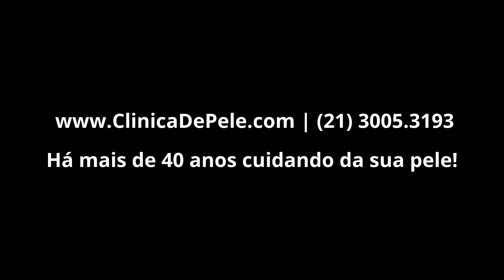Manchas & Rejuvenescimento [Peeling]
Curta o vídeo e deixe um comentário para participar!

- 👍 Curta o vídeo e deixe um comentário!
Ajude o canal a crescer e a publicar mais conteúdo.
Deixe a sua pergunta ou sugira um vídeo novo!

Veja os tópicos abordados neste vídeo:
0:00 Início
0:12 Tratamento para manchas e Rejuvenescimento com Peeling

O peeling é o procedimento não invasivo e muito eficiente para tratar acne, pele oleosa, manchas, olheiras e estrias. Além de deixar a pele mais lisa, este procedimento promove um rejuvenescimento superficial da pele, ajudando também a suavizar cicatrizes e rugas. Como resultado obtém-se uma pele com um aspecto mais jovem e saudável.

Através de processos físicos, químicos ou mecânicos, o peeling descama de forma controlada parte ou então toda a epiderme. Com isso, há a remoção de lesões superficiais da pele, que se segue pela formação de novos tecidos. O resultado desse processo é uma pele mais firme, macia e rejuvenescida.

De acordo com a Sociedade Brasileira de Dermatologia os benefícios que o Peeling pode oferecer à pele são vários. Desde clareamento de manchas, até combate a oleosidade da pele, acne e tratamento de rugas, entre outros.

Os tipos de peelings se classificam de acordo com a profundidade, indo de superficial até o peeling profundo. E também conforme o tipo de material que se aplica no procedimento. Em relação ao material, entre os principais podemos citar:

Físico/Mecânico – Procedimento indolor e minimamente invasivo, que é feito utilizando métodos físicos para descamar a pele por dermoabrasão. Entre as técnicas que se enquadram nesse grupo, estão o peeling de diamante, o de cristal e a microdermoabrasão.

Químico – Neste tipo, a descamação da pele ocorre através do uso de peelings químicos. Estas substâncias químicas podem agir superficialmente ou então nas camadas médias e mais profundas da pele. Entre os ácidos mais usados estão o glicólico, retinóico, hialurônico, fenol e salicílico. Existem outros peelings como Melanesse e Cosmelan que são considerados padrão ouro em tratamentos de manchas e rejuvenescimento.
Peeling a laser – Peelings feitos com uso de aparelhos a laser. Estes aparelhos estimulam a renovação celular sem descamar a pele, ou seja, de dentro para fora.

Quando se trata do peeling para tirar manchas cada tipo de pele reage de uma maneira ao tratamento, sem contar que para cada problema há uma quantidade de sessões específicas. Logo, não há como definir aqui quantas sessões de peelings são necessárias. Aqui cabe uma consulta com um dermatologista para que ele faça uma avaliação e, assim, diga quantas sessões você precisará. Mas a média recomendada é de 10 sessões, com intervalos de 15 dias entre elas.

manchas manchasnapele rejuvenescimento rejuvenescimentofacial peeling clinicadepele dermatologiariodejaneiro dermatologiarj dermatologianoriodejaneiro clínicadepeledrszerman dermatologiariodejaneiro dermatologistarj A Clínica de Pele é formada por médicos que atendem no Rio de Janeiro. Dr. Waldemar Szerman é Dermatologista inscrito no CRM:13366-9. Esse vídeo é meramente educativo e segue o Art. 8º da Resolução CFM 1974/11 de Publicidade do Código de Ética Médica. Em caso de dúvidas procure seu médico.